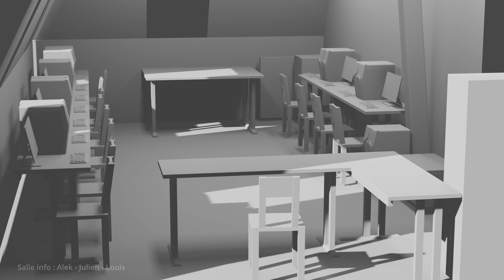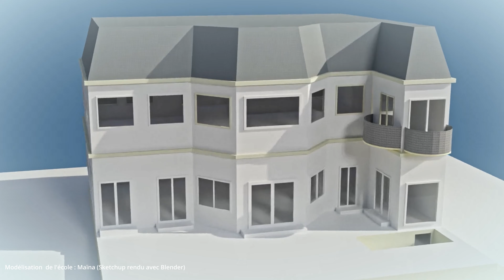Compilation de projets Blender réalisés à l'Externat des Glacis - 2020 à 2022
Sources des tutoriels